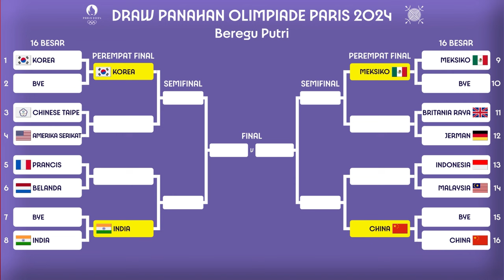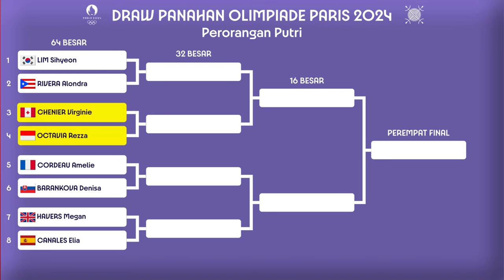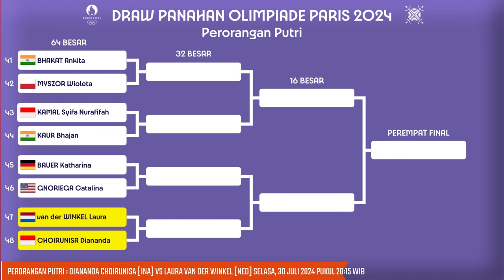Hasil Drawing Cabor Panahan Olimpiade Paris 2024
Hasil Drawing Panahan Olimpiade Paris 2024